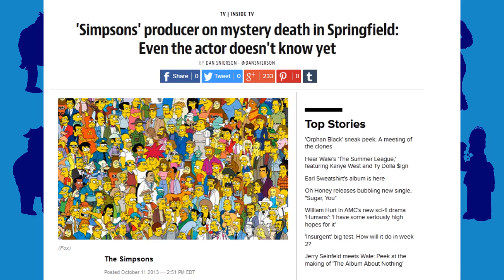Los Simpson: Personajes muertos (Parte 2)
Un vistazo a los personajes que han fallecido dentro de la serie. Parte 2 de 2.